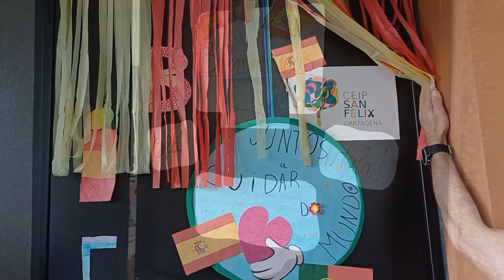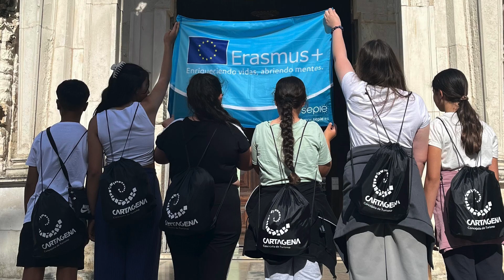Movilidad Erasmus CEIP San Félix - Portugal (Leiria)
Video resumen de la primera movilidad Erasmus+ realizada por el colegio CEIP San Félix de Cartagena en abril de 2024